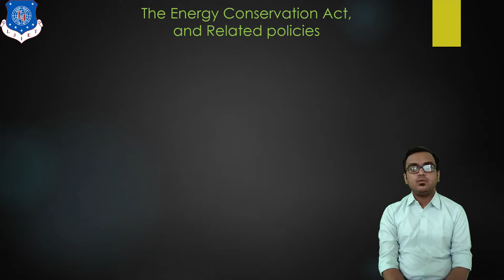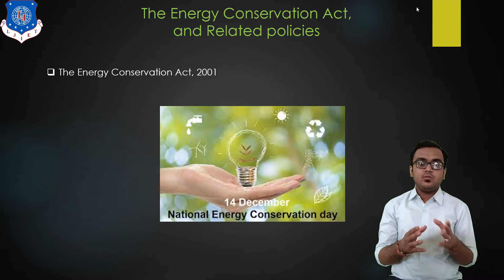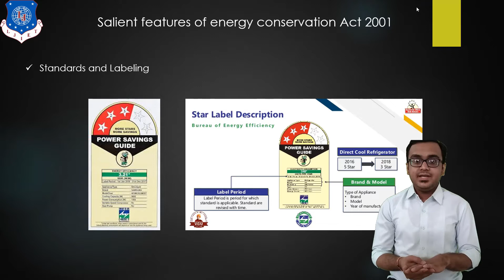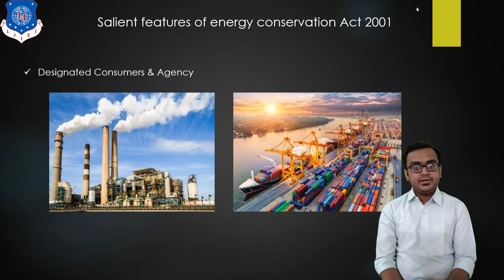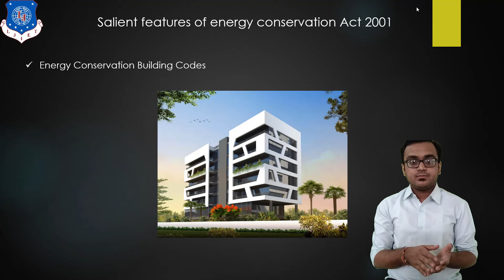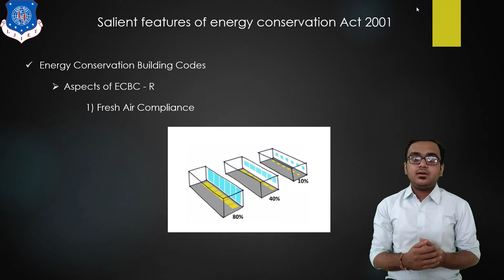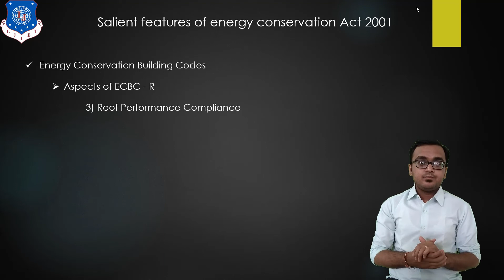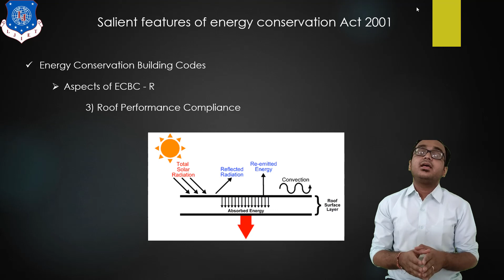L 05 Introduction to Energy Conservation Act 2001 | Energy Conservation & Management | Mechanical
For Mechanical
Energy Conservation & Management Lecture Series by HemangDhamelia LJIET LJ University

Next Lecture :
L 06 Bureau of Energy Efficiency, Electricity Act 2003,NAPCC_| Energy Conservation & Management | Mechanical

Reference:-
Bureau of Energy Efficiency Reference book: No.1, 2, 3, 4.